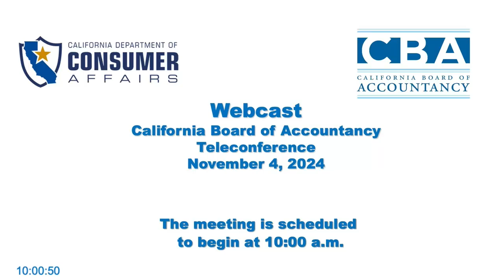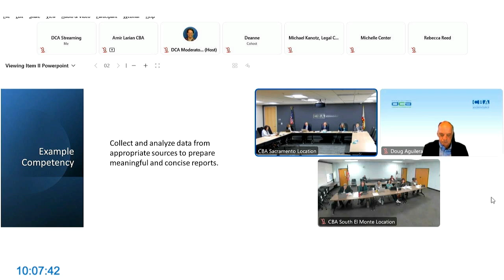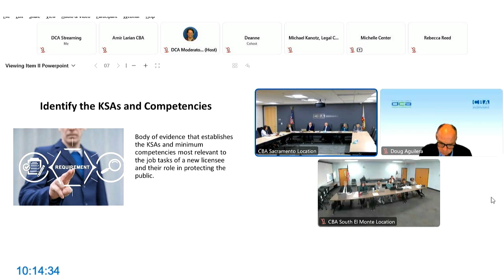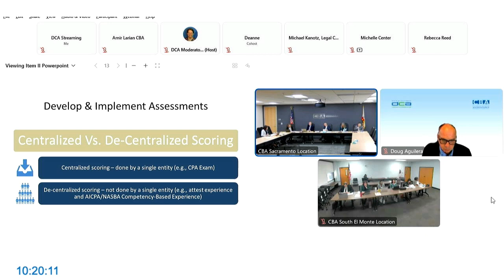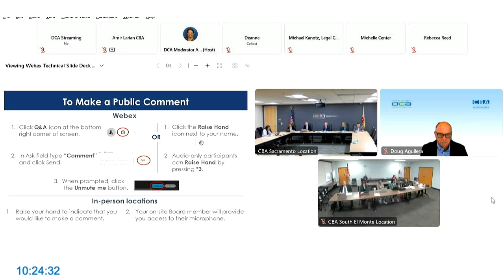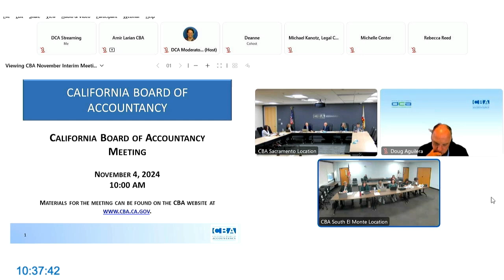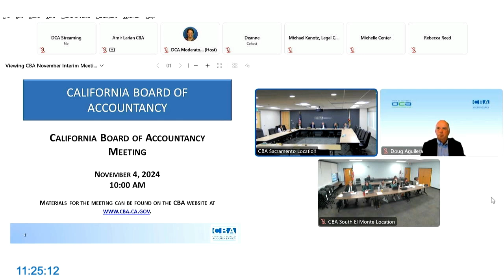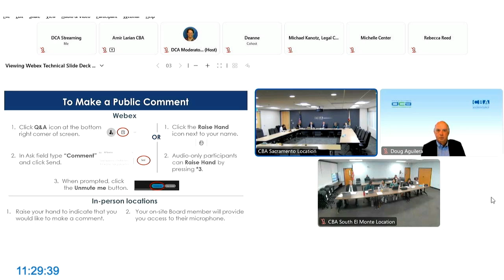California Board of Accountancy Interim Meeting - November 4, 2024